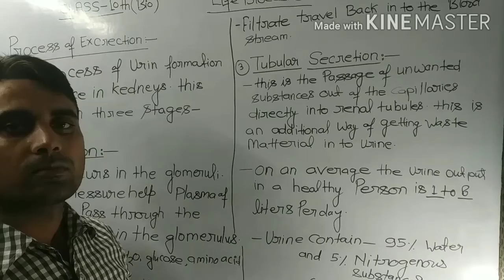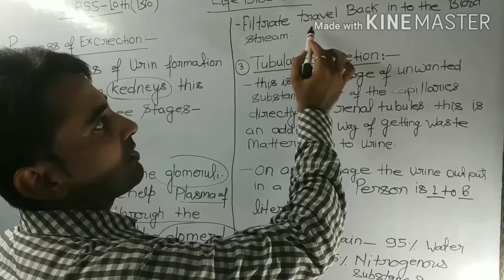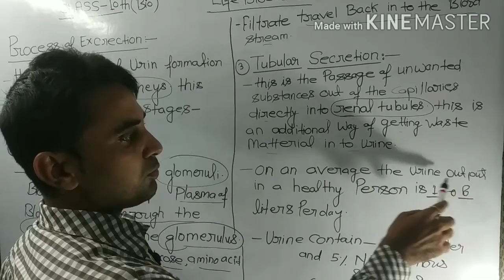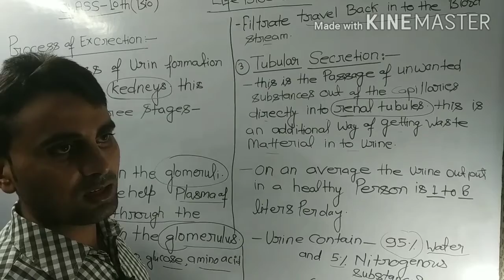27 September 2020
CBSE class 10 (biology)!! life processes (excretory system)!! by v.chaturvedi...